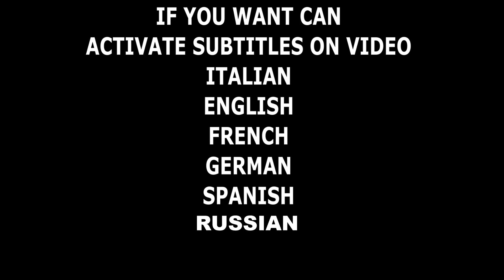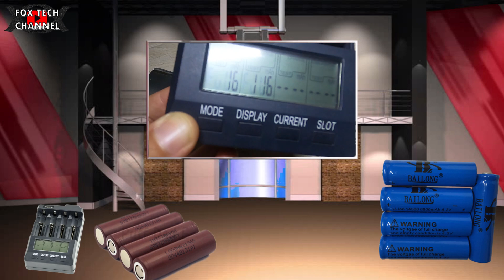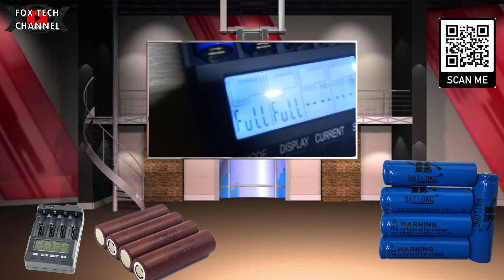TESTO CELLA LITIO 18650 FALSA DA 8800mah NELLA REALTA è DA 16mah!!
🔴NUOVO FASCICOLO TECNICO SULLA TECNOLOGIA LED E L'ILLUMINAZIONE AD ALTA EFFICIENZA In questo video testo cella litio 18650 falsa da 8800 mah, nella realtà è da soli 16mah! avete capito benissimo! la vendono per meno di 3,5€ cadauna e la spacciano per 8800, questo è solo un esempio di cella litio falsa! In commercio ci sono tantissimi altri brand, colori e valori ! Fai attenzione a celle litio 18650 false! Questa che testo mi ha lasciato davvero scioccato! Non mi era mai capitato che OPUS mi confermasse valori cosi bassi in una batteria litio 18650. E' una vera truffa! nel prossimo video vi mostrerò com'è fatta internamente questa cella falsa!
Ti è piaciuto questo video? Testo cella litio 18650 falsa da 8800 nella realtà è da 16mah? commenta sotto e fammelo sapere...

🔴Strumentazione Audio/video/luci
Videocamera Samsung
2x fari led 20w
8 moduli led 8w